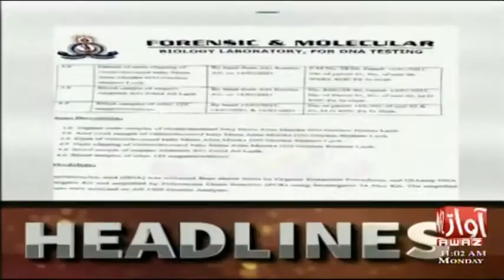Headline 11 AM | 18-01-2021